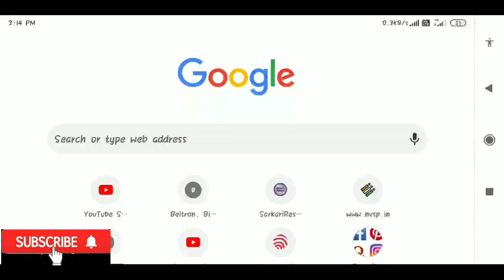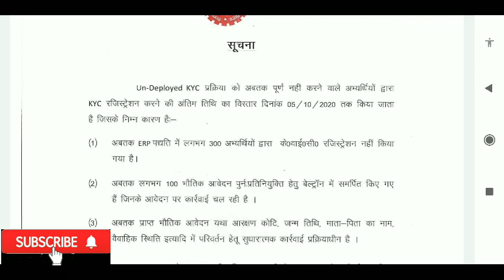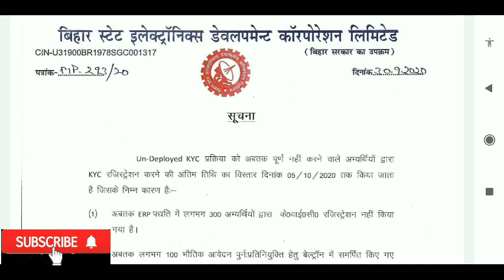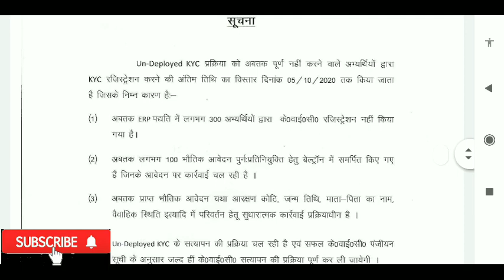Beltron latest notice kyc date और आगे बढ़ी beltro data entry opretor joining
beltron DEO joining,Employees id login start|| bihar beltron data entry opretor employe id or password login start

Beltron DEO document verification kaise kare document upload kaise kare

Dear friends

Is video me aapko btane wala hunki बेल्ट्रोन DEO ka joining process suru ho gya ab beltron DEO joining,Employees id login start|| bihar beltron data entry opretor employe id or password login start  kyc date aage badhi 05/10/2020 tak
jaldi hoga Official notice aa gya hai KYC jaldi complete kare last date aa gya  verifacation suru ho chuka hai bahut se candidate ke document ko reject kr diya gya q ki galat document upload kiye gye hai jiske karn unhe fir se document ko upload krna hoga... To jitne candidate ko message aaya h wo fir se apna document upload kare

Facebook hack kaise kare